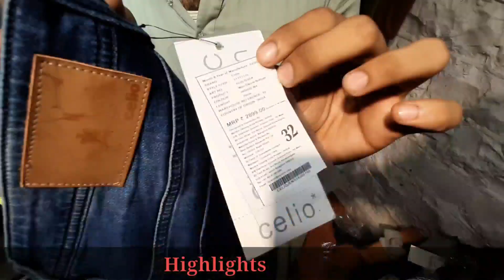Abrar Collection || 100% Original Branded Clothes Shop in Mumbai || TRACKPANT'S, T-SHIRT'S, JEAN'S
Abrar Collection: Shop No. 14, Ground Floor, Dagdi Chawl, B.J.Marg, Byculla West, Mumbai: 400011.